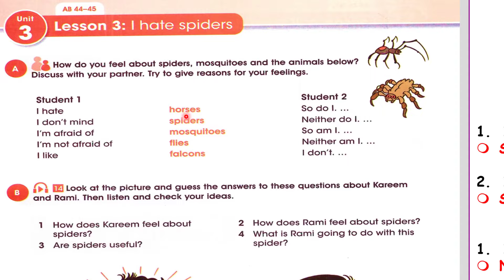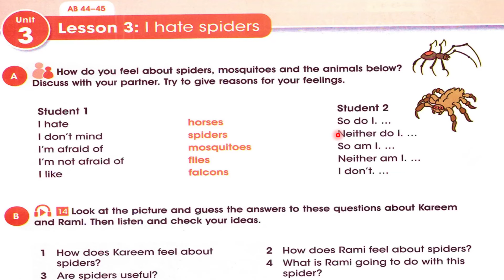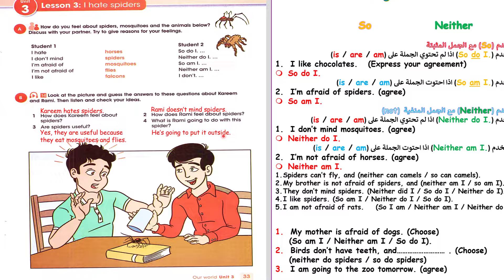صفحة 33 انكليزي ثالث متوسط 2024